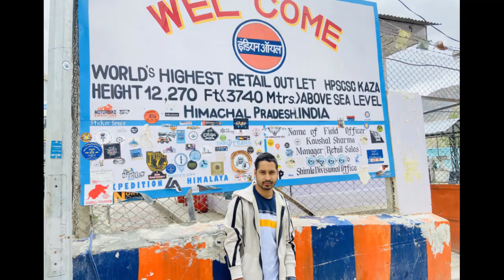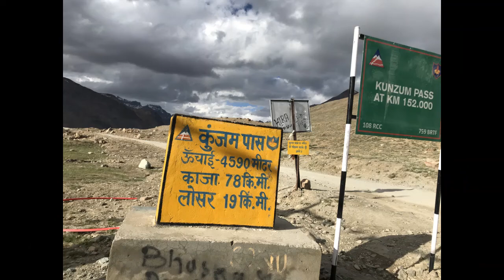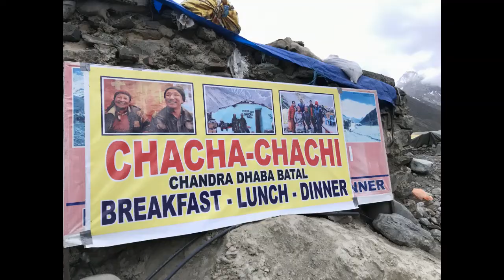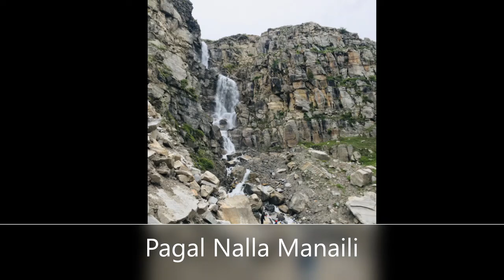Dangerous Trip to Kinnaur, Chitkul, Pin Valley, Kaza, Spiti| 2021 | A Beautiful Journey | Himachal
Kinnaur Kaza Sipit Road Trip 2021, Shimla to Kinnaur, Chitkul, Sangla Pin Valley A Beautiful Journey.

Spiti valley travel guide. Kalpa-Kinnor tour plan
 Kalpa Local sightseeing, Reckong Peo | Kinnaur Valley | Spiti Tour
Spiti Valley Road Trip | Lahaul Spiti Tour Guide | Shimla Manali to Lahaul Spiti Kaza | Travel Plan
Kalpa to Ropa Valley to Nako | Kinnaur Valley, Himachal Pradesh | Spiti Tour
Shimla To Kaza || 2022 || Nako || Kinnaur || Spiti || Lahaul || Valley || 1500 kms || Snow tour
Road to Kaza | Spiti Valley | SHIMLA TO KAZA | WORLDS MOST DANGEROUS ROAD | kaza spiti valley road
Kinnaur & Spiti Valley Trip - Part 6, Pooh Nako, Samdho & Kaza
Kinnaur Road Trip 2021, Shimla to Kinnaur, Chitkul, Sangla - A Beautiful Journey Documentry
Chitkul Himachal Pradesh | A beautiful documentary | Heavenly journeys
Couple road trip to Spiti Valley | Night camping